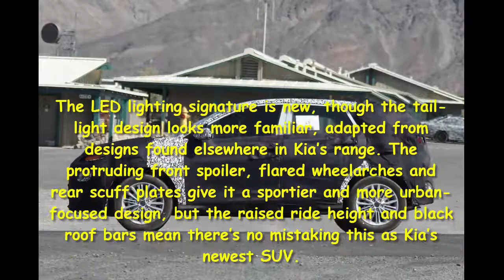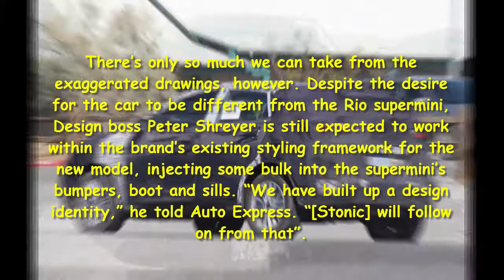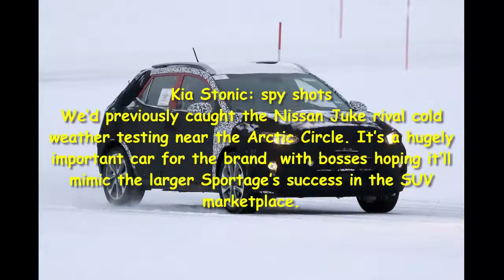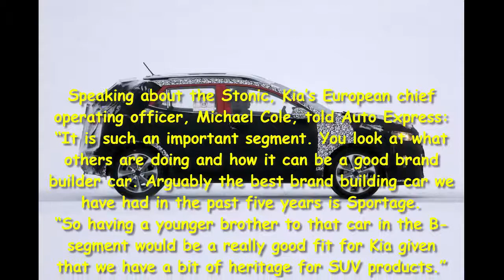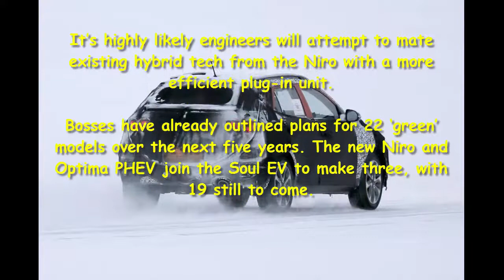Car Review - New Kia Stonic: First Design Sketches Of Rio-based SUV Emerge - Read Newspaper Tv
Read newspaper:
Car review - New Kia Stonic: first design sketches of Rio-based SUV emerge
Source: autoexpress.co.uk